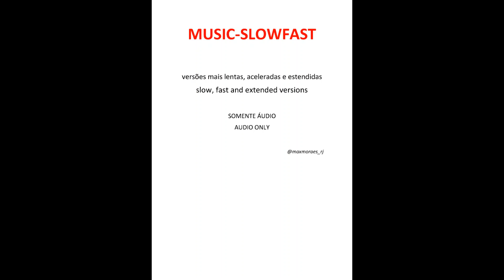KID ABELHA - Mas Que Nada (feat. Jorge Ben Jor) (versão lenta)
KID ABELHA - Mas Que Nada (demo)  /  KID ABELHA - Mas Que Nada (ao vivo em estúdio)
KID ABELHA - Mas Que Nada (live 2022)  /  KID ABELHA - Mas Que Nada (nova versão)

Música faixa 11 do álbum Coleção do ano de 2000, que conta com a participação do próprio Jorge Ben Jor na canção.

Sai da minha frente
Que eu quero passar
Pois o samba está animado
E o que eu quero é sambar
Este samba
Que é misto de maracatu
É samba de preto velho
Samba de preto tu
Mas, que nada
Um samba como esse tão legal
Você não vai querer
Que eu chegue no final